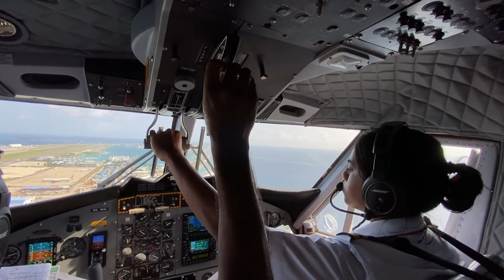Looking Out Stock Footage - Looking Out Free Stock Videos - Looking Out No Copyright Videos